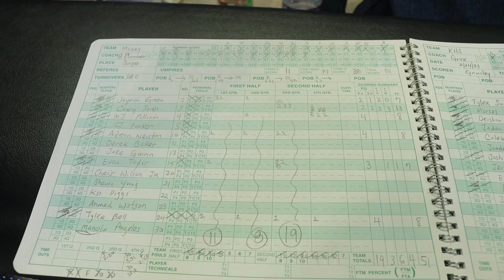MAURY v KECOUGHTAN